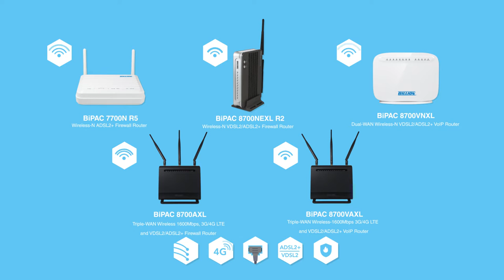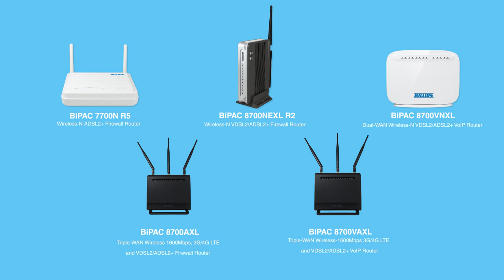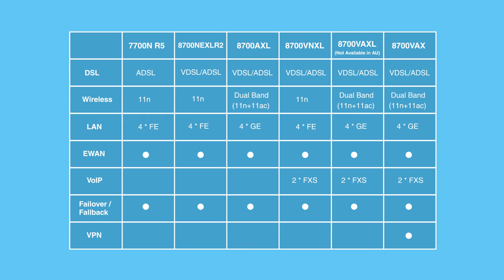Billion Triple-WAN, LTE, Ethernet WAN, A/VDSL2+ Firewall Gateway - BiPAC 8700 Series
Billion introduces a series of Triple-WAN, LTE, Ethernet WAN and VDSL2/ADSL2+ Firewall routers- BiAPC 7700N R5, 8700NEXL R2, 8700VNXL and 8700AXL, which features excellent broadband access, Wi-Fi performance as well as VoIP services, enabling ultra-fast download/upload, IPTV streaming, and online gaming experience.